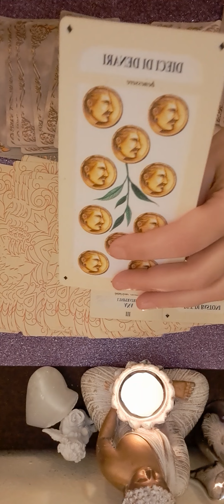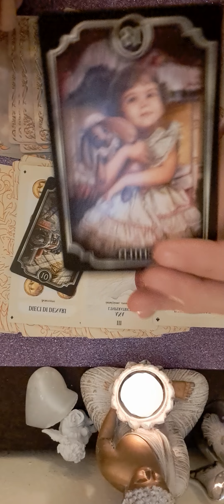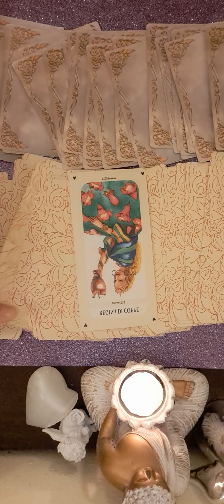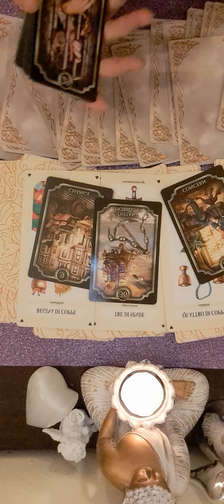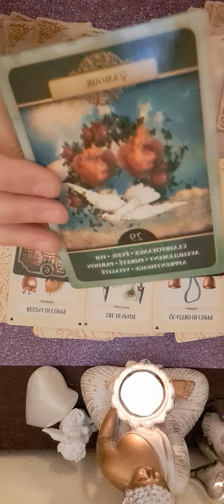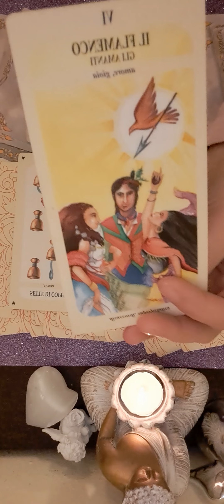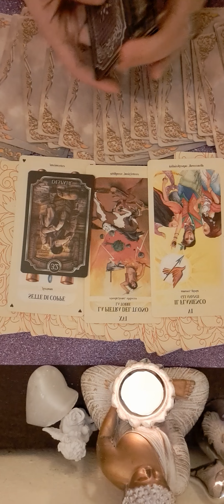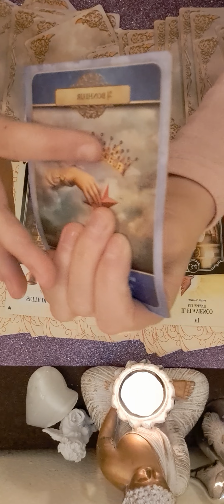💛💛💛♊️♎️♒️🔮 ZODIILE DE AER GEMENI BALANTA VARSATOR 18 FEBRUARIE